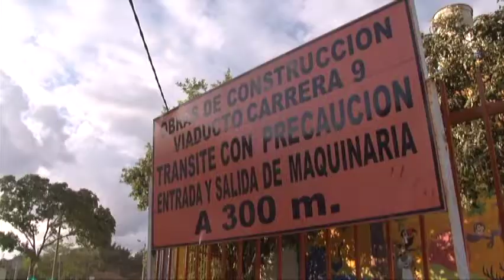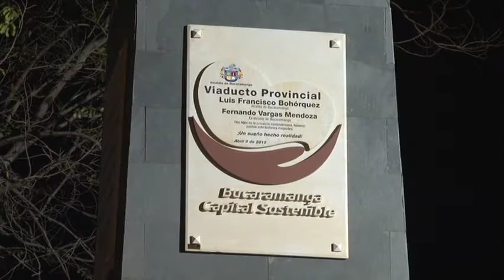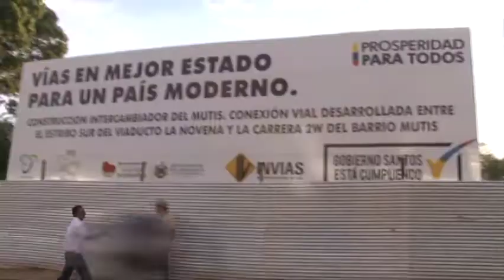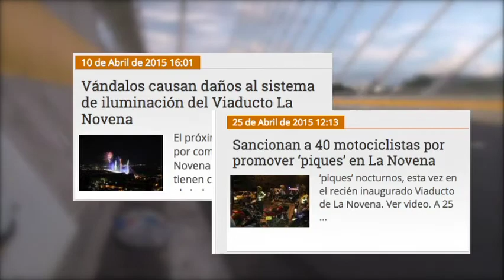Soy Autónomo TV - Cara y sello del viaducto Provincial